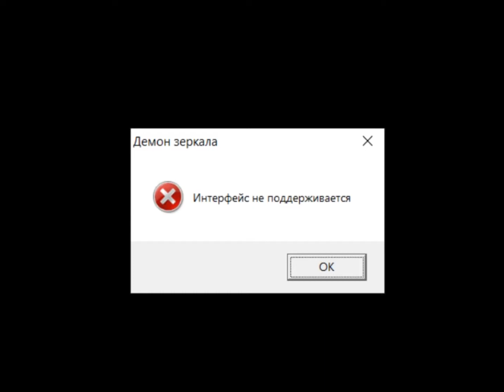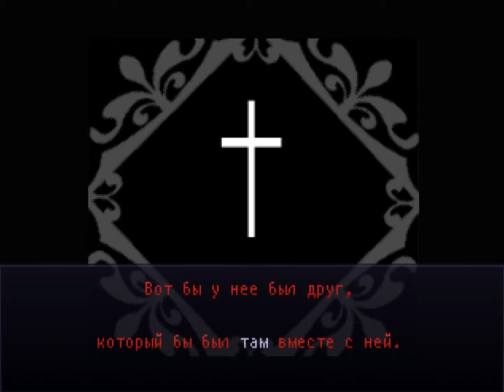Devil of the mirror/鏡ノ悪魔 | РОЗЕ САМА ВИНОВАТА! | NoComments Paradox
Доброго времени суток, вещает канал NoComments Paradox.
 В ЭТОМ ВИДЕО СОДЕРЖИТСЯ ПРОХОЖДЕНИЕ ИГРЫ, ОПИСАНИЕ КОТОРОЙ ПРИВЕДЕНО НИЖЕ.

Произнеся особое заклятье, главная героиня отправляется в мир по ту сторону зеркала, чтобы исполнить свое самое заветное желание. Однако она не знает, что выбранное ею зеркало запечатлело в себе не одно убийство, а души жертв до сих пор таятся в нем...

Обо мне: Я NoComments Paradox, записываю прохождения.
Остальное: мои личные данные, которые никому не нужны, а если нужны значит этот человек маньяк или мошенник и его надо сдать в тюрьму.